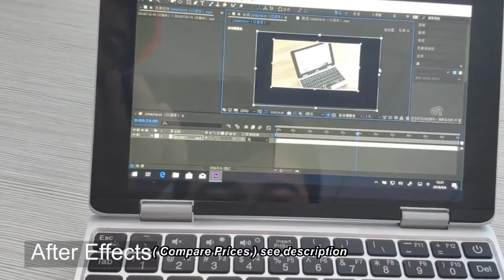One Netbook One Mix 2 Yoga Pocket Notebook Touch ID 7" IPS Screen Review Price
One Netbook One Mix 2  Price - Buy Online - Compare Prices :

One Netbook One Mix 2 Yoga Pocket Notebook 8GB RAM 256GB PCIE SSD - SILVER 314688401
7 inch Windows 10.1 Home Version Intel Core M3-7Y30

Original Box ONE-NETBOOK One Mix 2 M3-7Y30 2.6GHz 8GB RAM 256G PCI-E SSD 7" WIndows 10 Tablet

One Netbook One Mix 2 Yoga Pocket Laptop Intel Core m3-7Y30 Dual Core Touch ID 7" IPS Screen 1920*1200 Windows 10 8GB DDR3 256GB PCI-E SSD - Silver

One Netbook One Mix 2 Laptop 8GB/256GB PCI-E SSD Notebook 7.0'' Windows 10 Intel Core M3-7Y30 Gaming Laptop Support Touch Screen

One Netbook One Mix 2  Specification :
Equipped with a 360-hinge, can be switched among four versatile modes, including tablet, laptop, stand and tent modes. Packed with a 7.0 inch IPS display, brings your photos and videos to life. Dual band 2.4GHz / 5.0GHz WiFi supported, ensures you high-speed surfing. HDMI technology integrates your other devices, so you can easily switch from your Laptop to your smart TV or smartphone while working and playing.

One Netbook One Mix 2  Features :
●Microsoft Windows 10.1 Home OS
●Intel Core M3-7Y30 Dual Core 1.1GHz
Ultra-low-voltage platform and dual-core processing provide maximum high-efficiency power
●Intel HD Graphics 300GHz GPU
On-processor graphics with shared video memory provide high image quality for Internet use, basic photo editing and casual gaming
●7.0 inch IPS Touch Screen with 1920 x 1200 Resolution
Boasts impressive color and clarity and IPS technology provides wide viewing angles
Substantial high-bandwidth RAM offers you a high-impact gaming experience, ensures smooth operation and stable multitasking using feeling
●256GB PCIE SSD Storage Capacity
You can connect the device to an HDTV or high-definition monitor to set up two screens side by side or just enlarge pictures